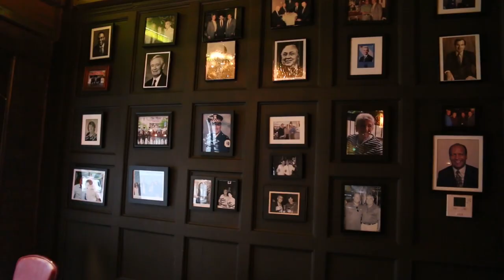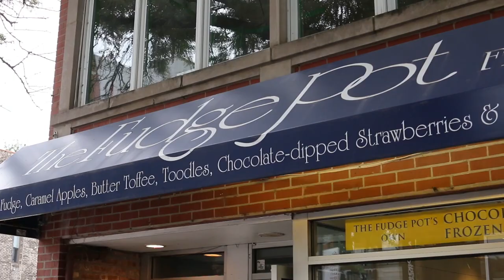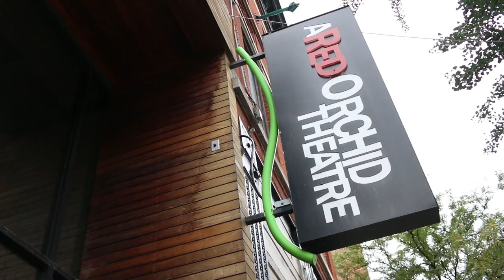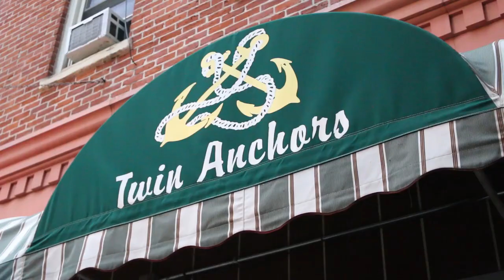The Grid: Explore Old Town's Restaurants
Note: This video was originally published on August 29, 2018

Video by Brian Rich with James Foster